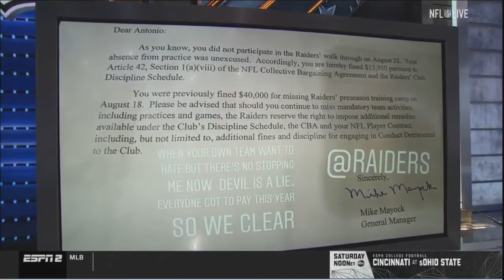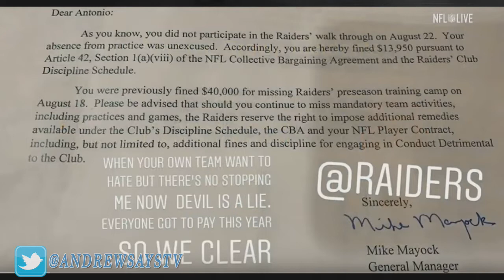The Hypocrisy of the Antonio Brown Coverage